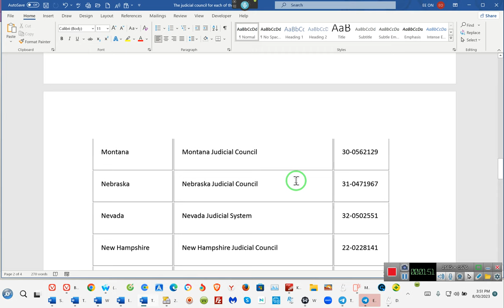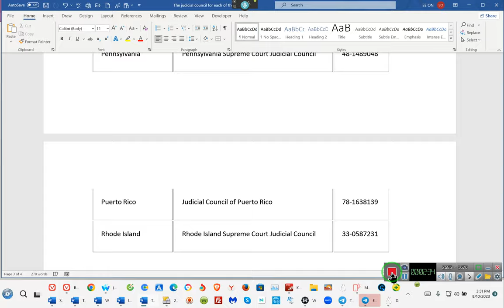D%MN, D#MN, D@MN, NOT THEM TO''''''' RR~EE 2023 08 10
The judicial council for each of the states, including the EIN number:State Judicial Council EIN NumberAlabama Alabama Judicial Council 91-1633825Arizona Arizona Judicial Council 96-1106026Arkansas Arkansas Judicial Council 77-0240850California Judicial Council of California 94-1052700Colorado Colorado Judicial Council 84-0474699Connecticut Connecticut Judicial Branch 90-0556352District of Columbia Judicial Council of the District of Columbia 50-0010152Florida Florida Supreme Court Judicial Council 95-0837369Georgia Council of State Court Judges of Georgia 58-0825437Guam Judicial Council of Guam 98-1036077Hawaii Judicial Council of the State of Hawaii 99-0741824Idaho Idaho Judicial Council 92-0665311Illinois Illinois Judicial Council 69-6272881Indiana Indiana Judicial Center 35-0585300Iowa Iowa Judicial Council 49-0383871Kansas Kansas Judicial Council 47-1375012Kentucky Kentucky Judicial Council 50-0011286Louisiana Louisiana Judicial Council 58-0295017Maine Maine Judicial Council 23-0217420Maryland Maryland Judicial Council 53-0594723Massachusetts Massachusetts Trial Court 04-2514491Michigan Michigan Supreme Court Judicial Council 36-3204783Minnesota Minnesota Judicial Council 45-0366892Mississippi Mississippi Supreme Court Judicial Council 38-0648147Missouri Missouri Supreme Court Judicial Council 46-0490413Montana Montana Judicial Council 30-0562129Nebraska Nebraska Judicial Council 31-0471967Nevada Nevada Judicial System 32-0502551New Hampshire New Hampshire Judicial Council 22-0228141New Jersey New Jersey Supreme Court Judicial Council 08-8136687New Mexico New Mexico Judicial Council 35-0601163New York New York State Unified Court System 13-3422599North Carolina North Carolina Judicial Council 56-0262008North Dakota North Dakota Supreme Court Judicial Council 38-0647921Ohio Ohio Supreme Court Judicial Council 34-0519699Oklahoma Oklahoma Judicial Council 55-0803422Oregon Oregon Judicial Department 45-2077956Pennsylvania Pennsylvania Supreme Court Judicial Council 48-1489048Puerto Rico Judicial Council of Puerto Rico 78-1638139Rhode Island Rhode Island Supreme Court Judicial Council 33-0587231

 When people start placing this nonrecyclable junk, powerless information in file 13, that gives them power. now you may ask how is this power? Simply because the information retained is true, and we all know truth is not relative, there could only be one absolute truth, and when you have that one absolute truth, respecting that truth you are the most powerful person alive. Just think about it! Knowledge is your most valuable resource, do not waste it by allowing it to be contaminated with "Useless Bandini"-